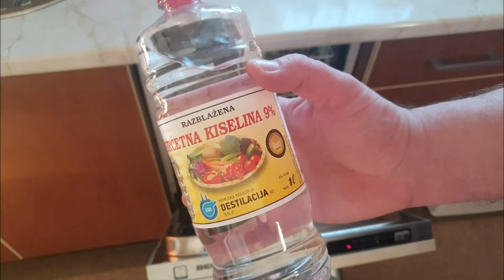Mašina Za Suđe / Ne Pere Dobro / Fleke Na Čašama/ REŠENJE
Ovaj tretman poželjno  uraditi jedanput godišnje

Hvala što pratite kanal
Hallo Djordje

Ako vam se sviđa video ostavite👍

Vaša podrška mi mnogo znači

BESPLATNO JE👋